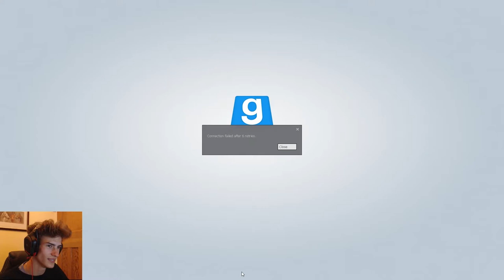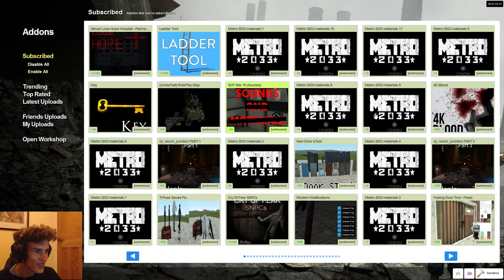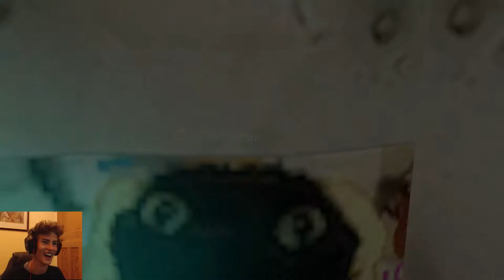GMOD Halloween Horror Special 2016! -Big Johns Dungeon! | EP-1 | A Custom Tale by InfinityHDD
▼DESCRIPTION▼

Welcome back to another GMOD horror video!
This time, we commence on another one of InfinityHDD's horror tales! He takes a map, this time its Never Loose Hope Hospital and he customizes his own tale into it!

Twitter: for the latest news, updates and uploads!

My Facebook to get in contact and have a chat!!

▼▼▼▼▼If You're A Creator Too▼▼▼▼▼

If your interested in Collaborations.
Get in contact with me via Twitter, Facebook or just comment! Whatever's easier, and we'll see what we can do!

YouTube means so much to me, and i hope we can see you again soon!